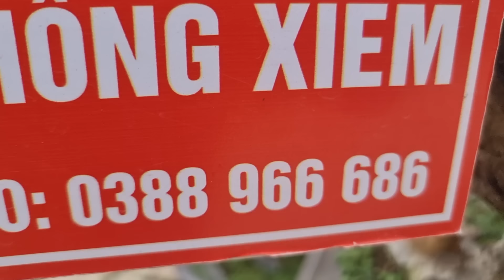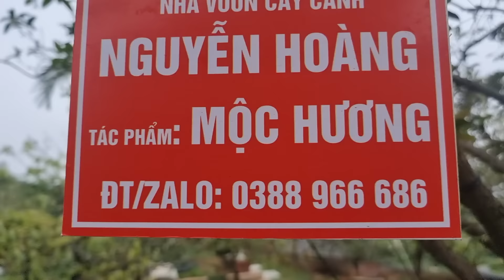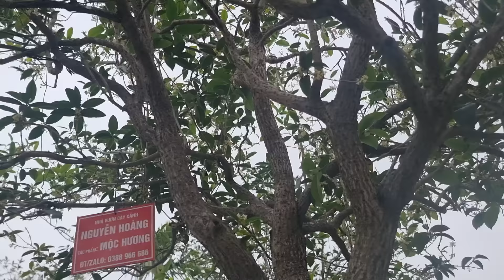SH.8613. Nhiều cặp Mộc Hương đẹp tại vườn NGUYỄN HOÀNG PHÚC THỌ HÀ NỘI. Đth 0388.966.686.